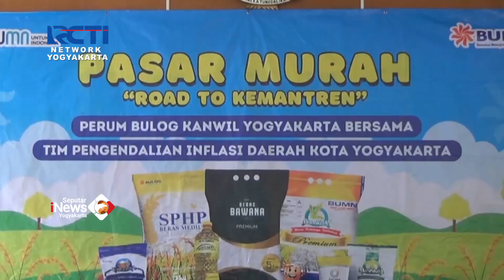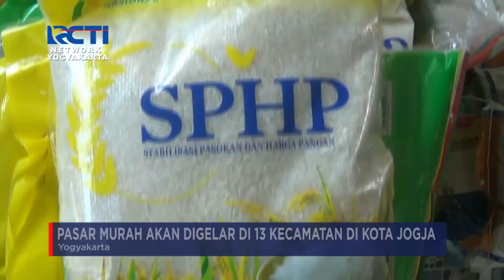EMAK-EMAK SERBU OPERASI PASAR BERAS MURAH